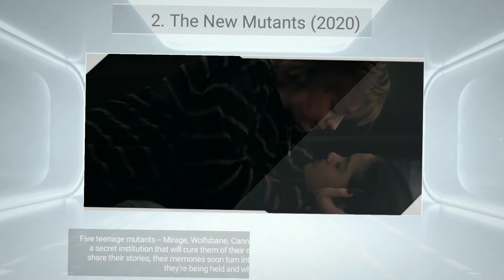top movies 2020 | Never Miss | Movie Hunt Ep. 3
Hello guys,
So After a long time I have uploaded the episode 2 of movie hunt,